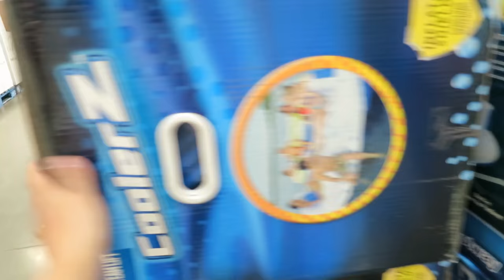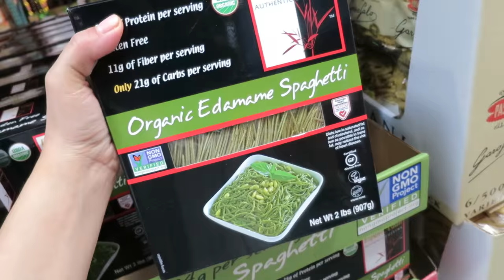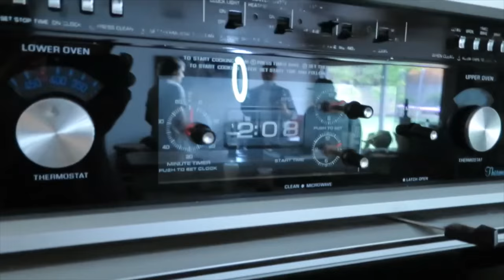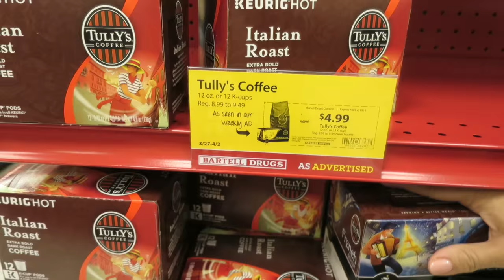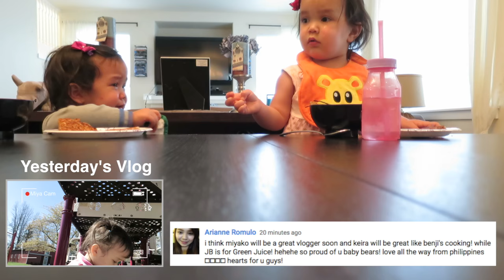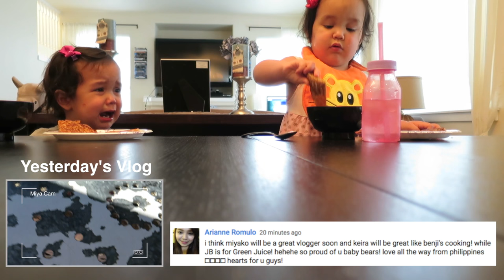USING THE BIG GIRL TOILET! - March 30, 2016 - ItsJudysLife Vlogs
Judy's Links

Benji's Links

Vlog Camera We Use:

Blendtec Blender